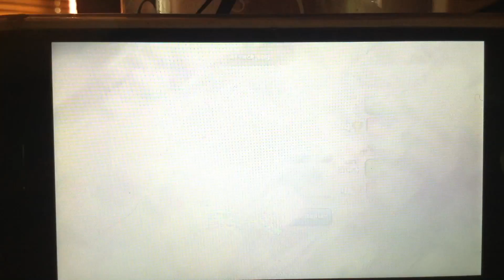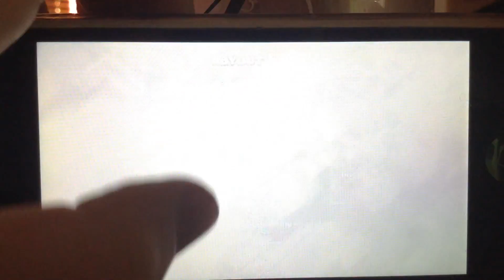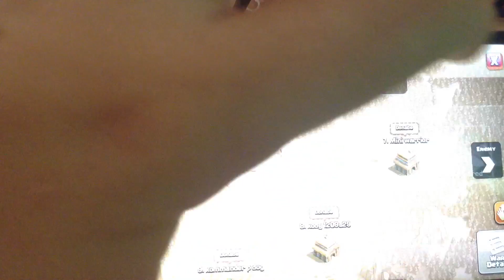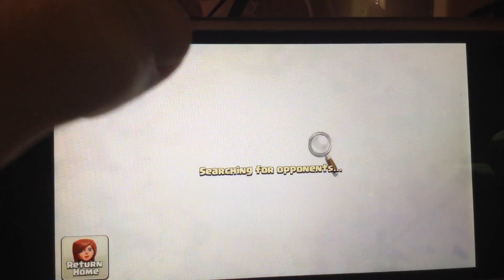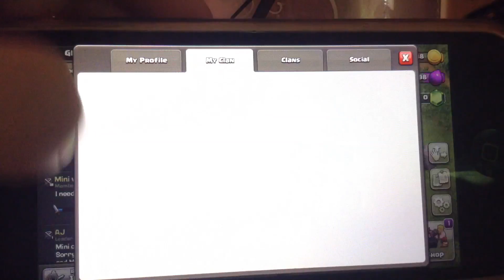Clash with AJ episode 4